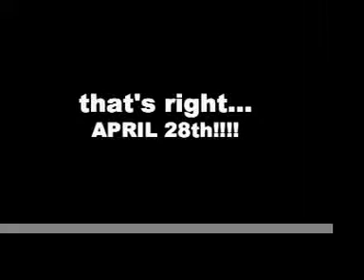YES Tours Whistler : Week of April 25 - 29, 2011.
The YES Crew skiing in Whistler, BC - Highlights of the week of April 25 - 29, 2011. THAT'S RIGHT!!! POWDER AT THE END OF APRIL!